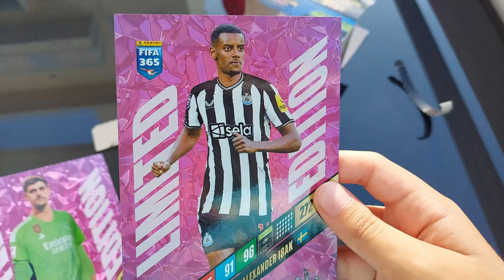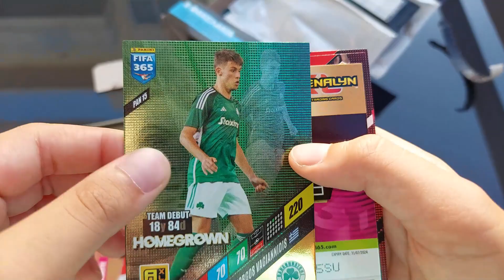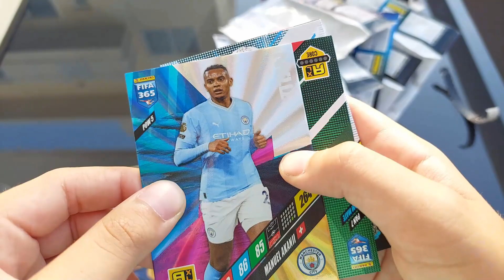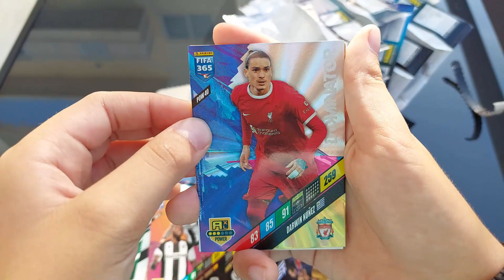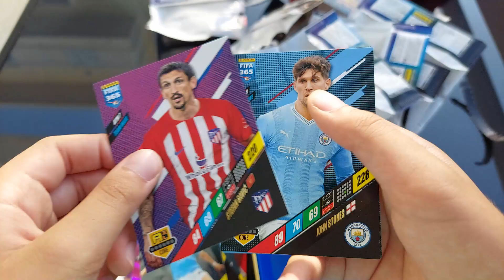NEW METAL BOX FIFA 365 2024 ADRENALYN XL UNBOXING - ΝΕΟ ΜΕΤΑΛΛΙΚΟ ΚΟΥΤΙ FIFA365 2024 ADRENALYN XL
NEW METAL BOX FIFA 365 2024 ADRENALYN XL UNBOXING - ΝΕΟ ΜΕΤΑΛΛΙΚΟ ΚΟΥΤΙ FIFA365 2024 ADRENALYN XL PANINI
Κάνω unboxing το καινούργιο μεταλλικό κουτί της fifa 365 2024 PANINI